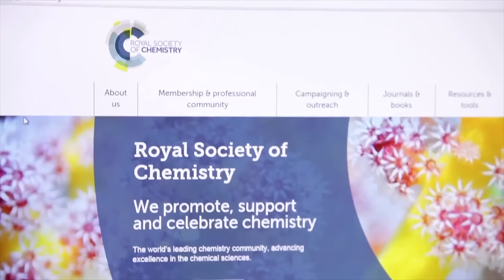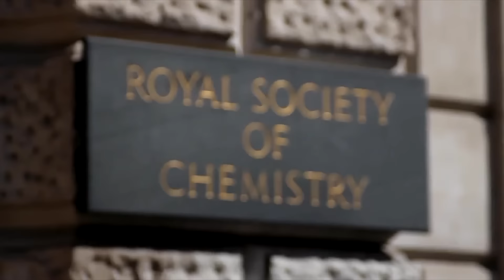Royal Society of Chemistry – About us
The Royal Society of Chemistry is the world’s leading
chemistry community, advancing excellence in the
chemical sciences. With over 50,000 members and
a knowledge business that spans the globe, we are
the UK’s professional body for chemical scientists; a
not-for-profit organisation with more than 175 years of history
and an international vision for the future. We promote,
support and celebrate chemistry. We work to shape
the future of the chemical sciences – for the benefit
of science and humanity.